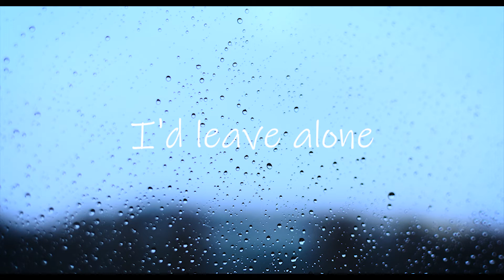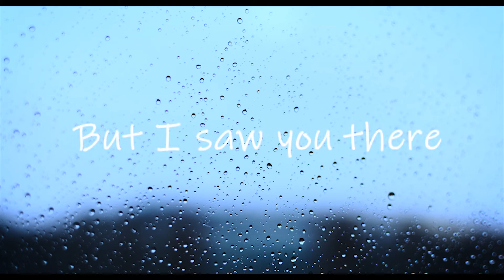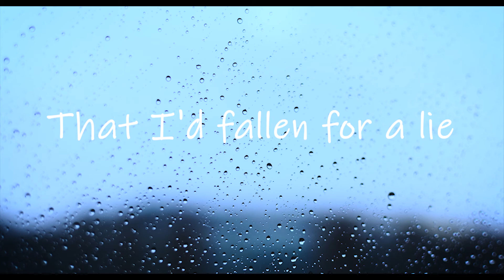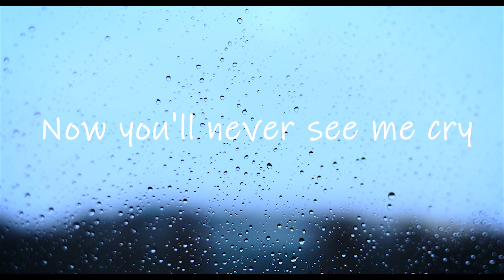Billie Eilish - No Time To Die (Lyrics)